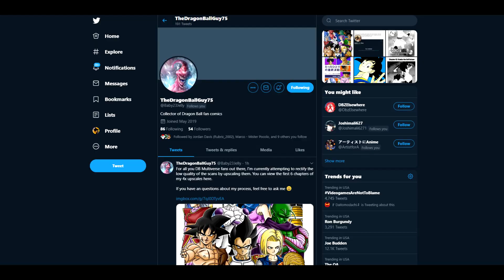Android 21 TEACHES Ultra Instinct Goku A LESSON | This Is DBVS Ultra Instinct Goku VS Android 21